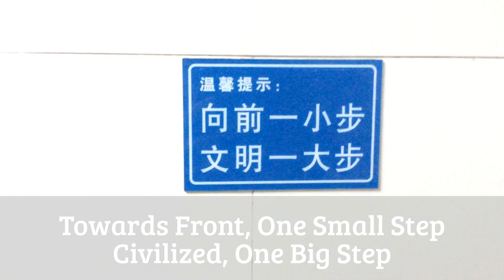Toilet Wisdom in China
Some toilet wisdom in China.